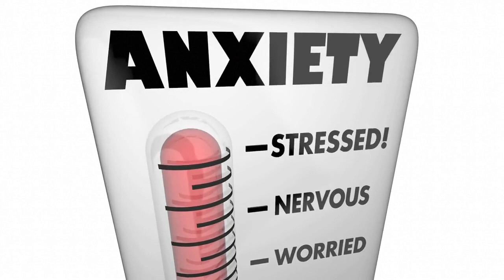Yoga: The Ultimate Solution for Body and Soul. Elevate Your Health and Well-being with Yoga.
"Are you looking to improve your physical and mental well-being? Yoga is a holistic practice that offers numerous benefits for the body and spirit. In this video, we'll explore how yoga can help you:
Build strength, flexibility, and balance
Relieve stress and improve mental clarity
Promote relaxation and inner peace
Improve sleep and overall health
Join us on the mat as we guide you through a variety of yoga poses and techniques that will leave you feeling energized, refreshed, and rejuvenated. Whether you're a beginner or advanced practitioner, there's something for everyone in this yoga session. So roll out your mat and discover the transformative power of yoga for yourself."

Here are some links for tips and product that will help you to improve your health:

1 *** Weight Lose Product:
     Are you straggling to lose weight no matter what how much you diet or exercises? Turns out, its not your fault.
    Stanford Scientists Discover A Shocking New Cause Of Belly Fat, And Its Not What You Think.

2* ** Brand New Probiotics Product Specially Designed For The Health Of Your Teeth and Gums.
   This is by far The most Original and well Endorsed Dental Product Ever Created so far!
   It comes in the form of a melting probiotic candy that targets the mouth flora or “the microbiome”. The microbiome is an ever-growing trend when it comes to dental health and will soon become an obsession.
  Twist! This product also addresses: the respiratory tract and allergies, digestive problems and weight loss.